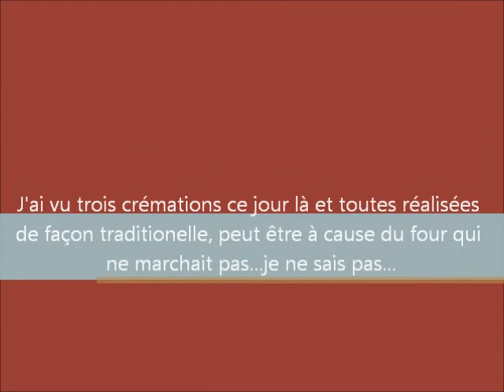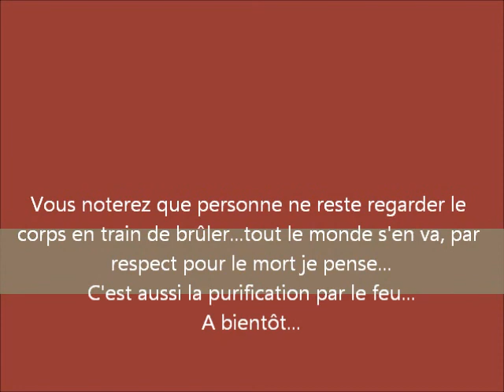Crémation d'un corps au Laos...! Film "choc"...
Vous voulez en savoir  plus ? Des photos sont à l'adresse ci-dessus, vous n'aurez plus qu'à cliquer sur "Photos" en arrivant sur la page d'accueil puis sur "Voyage au Laos".